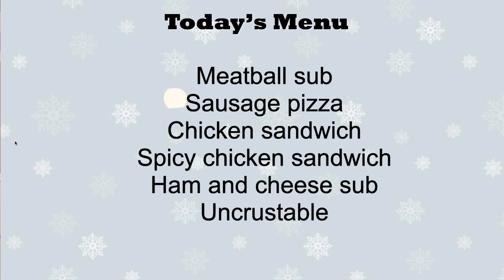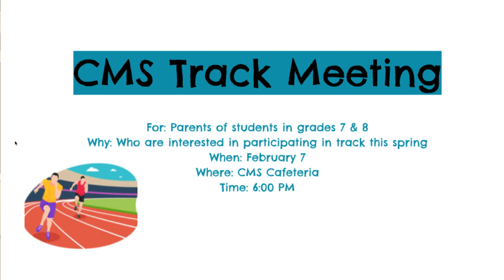Colt Tv February 5th